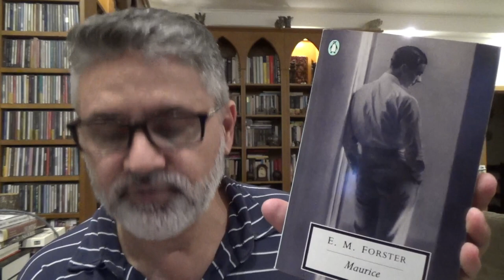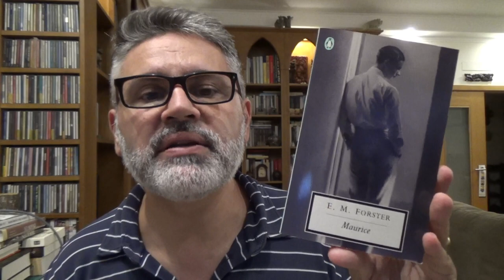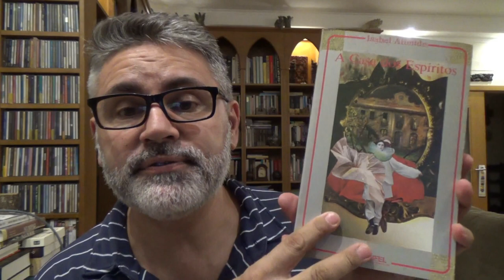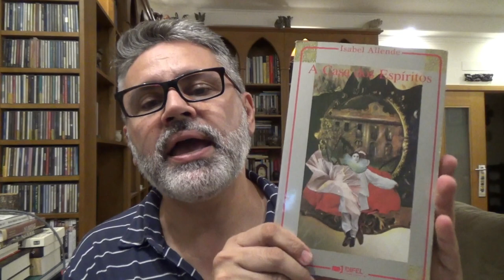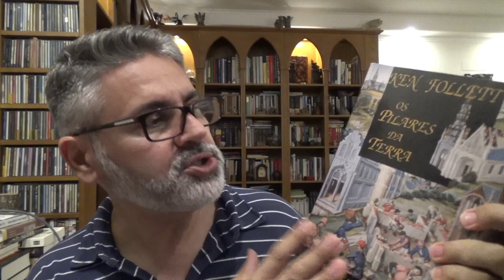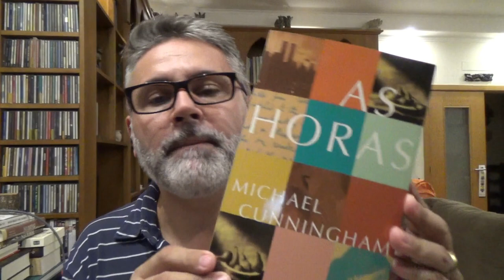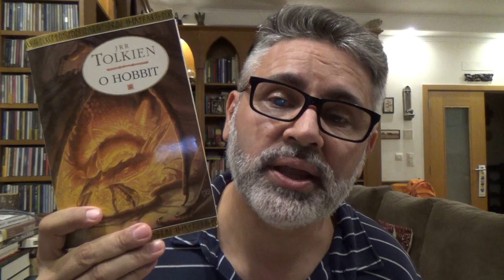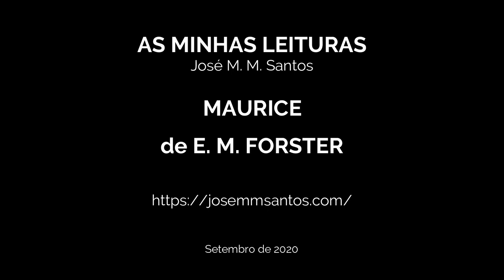AS MINHAS LEITURAS - 7 MARAVILHAS LITERARIAS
Neste vídeo revelo quais as minhas escolhas para o projecto das  7 MARAVILHAS LITERÁRIAS, da autoria do Miguel, do Canal Capítulo M.

Os outros participantes:
A Cláudia @book.up.your.life
A Mariana @entreagulhasebisturis
A Mariana @chroniclesofmariana
O Luís @mr.pin__

Boas leituras!